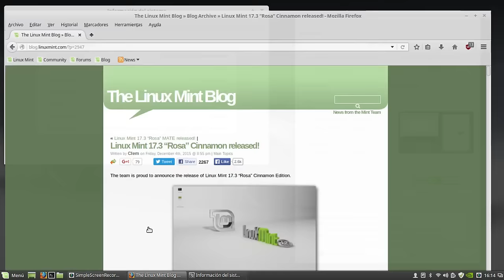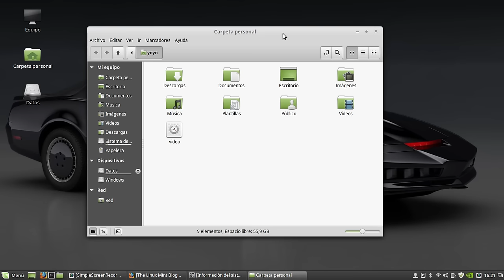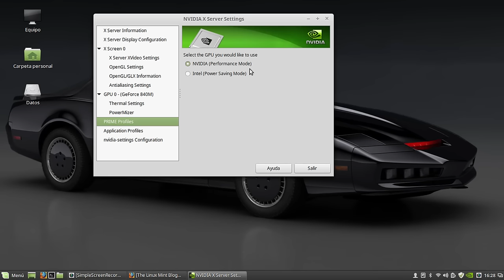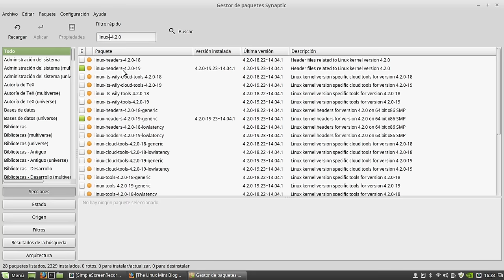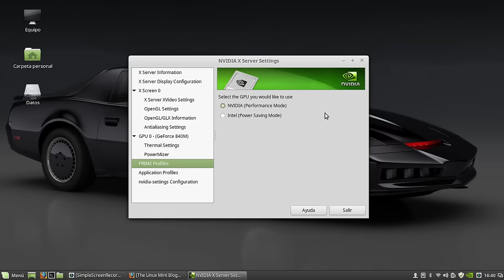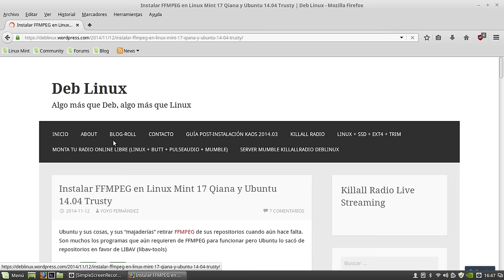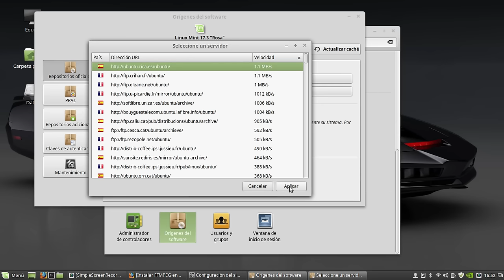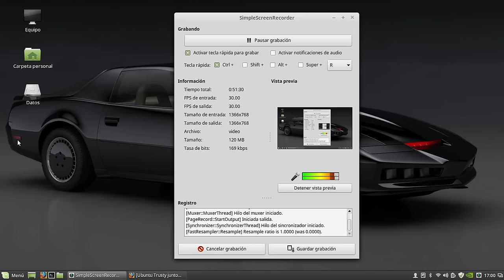Linux Mint 17.3 Rosa: Lo mejor que le puede pasar a tu portátil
He cambiado el Ubuntu 14.04.3 Trusty de mi Acer Aspire E5-571PG por Linux Mint 17.3 Rosa Cinnamon y me ha sorprendido gratamente, funciona todo sin hacer prácticamente nada y la distro va perfectamente, tanto en rendimiento como en fluidez.

Este portátil viene con doble gráfica, una Intel HD 4600 y una dedicada Nvidia Geforce 840M. Además de Linux Mint también tengo instalado Windows 10.

En el vídeo os cuento algunos trucos a hacer en el caso de que estéis pensando instalar un segundo Kernel y los drivers gráficos propietarios Nvidia para tener funcionando Nvidia Prime.